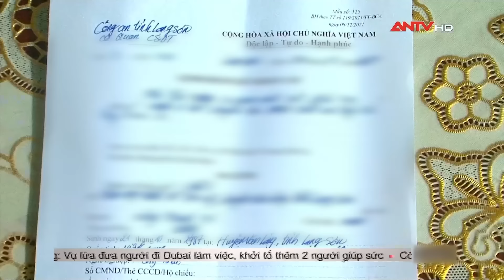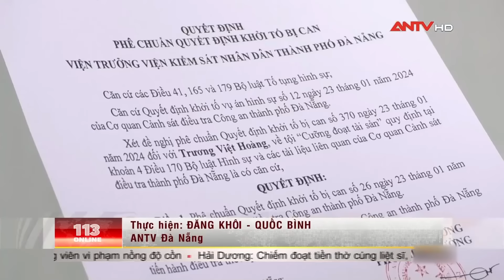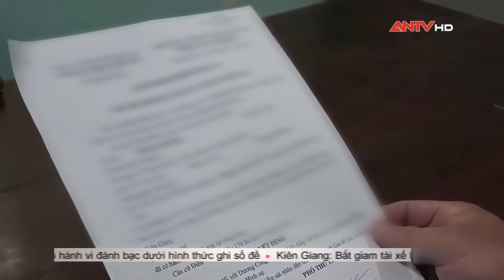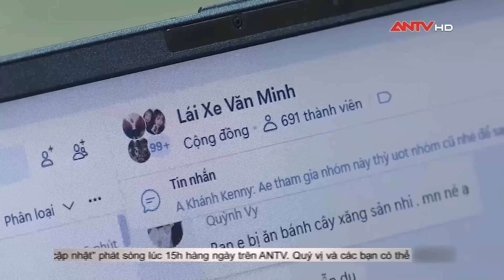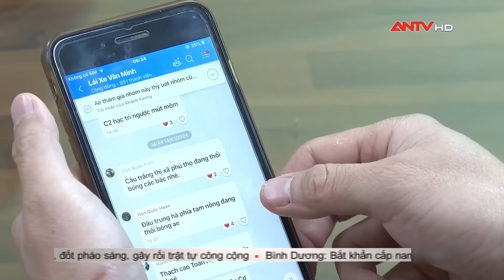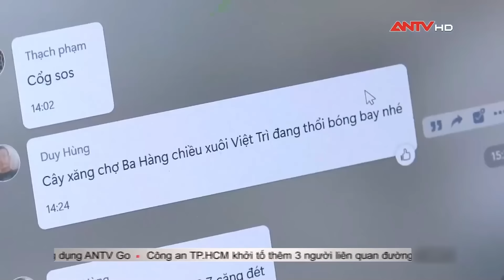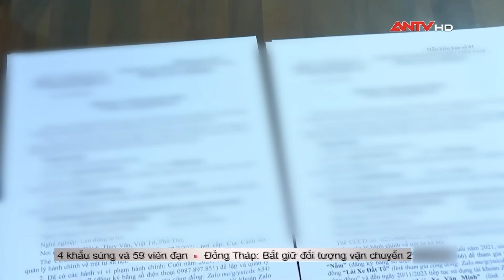Bản tin 113 online cập nhật ngày 26/1: Bắt người đốt pháo, múa võ gây náo loạn Trung tâm thương mại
NGHẸT THỞ Công an đấu súng khét lẹt săn tội phạm nơi rừng thiêng nước độc